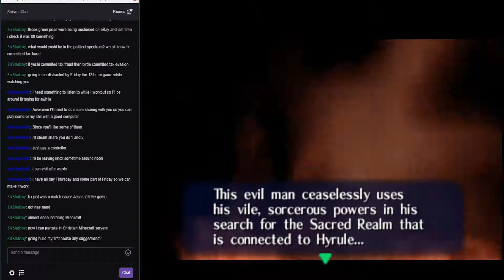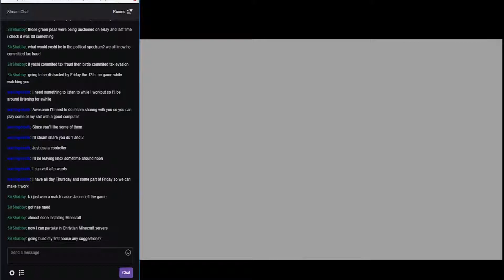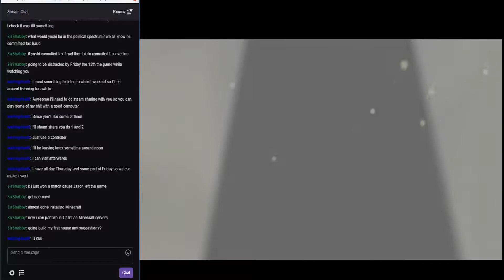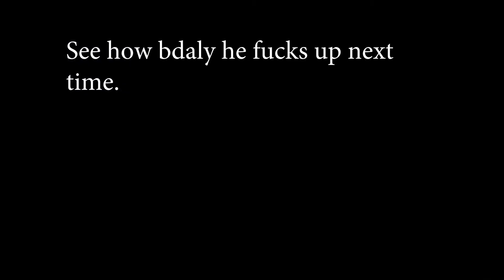Fully Armed Child Confronts Racist Tree Before It Dies(Legend of Zelda: Master Quest Episode 3)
The children are worried about The Great Deku Tree's attitude towards "wicked men of the desert". Perhaps our hero can show this tree how to care for others despite of how they were born, perhaps over a nice, healthy amount of Kokiri-blend Cocaine.